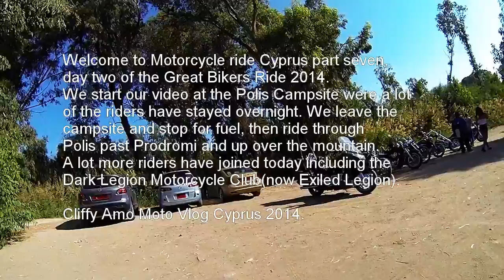Motorcycle ride Cyprus, Great Bikers Ride, 2014 part seven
Welcome to day two, part seven of our Motorcycle ride Cyprus coverage of the Great Bikers Ride 2014.We start our video at the Polis Campsite right on the beach, were a lot of the riders stayed overnight after a long ride. We ride through Polis stop for fuel then head past Prodromi and up and over the mountain on our way to the Dark Legion Motorcycle Clubhouse (now Exiled Legion) in Paphos, as they have kindly laid on some food and drink for the ride. Music